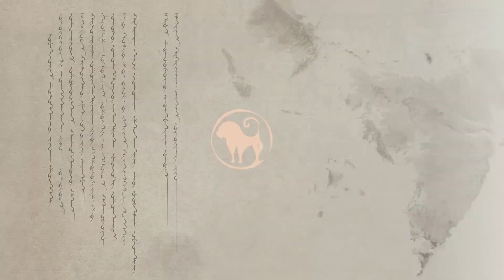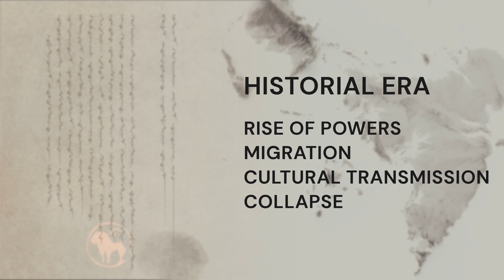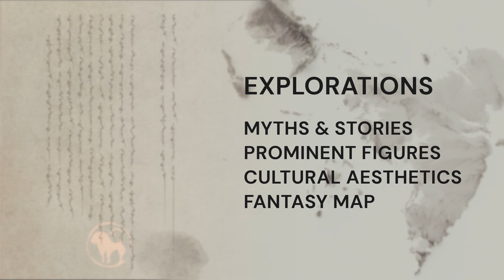Introduction & Creative Process